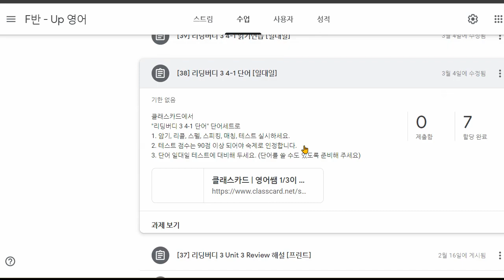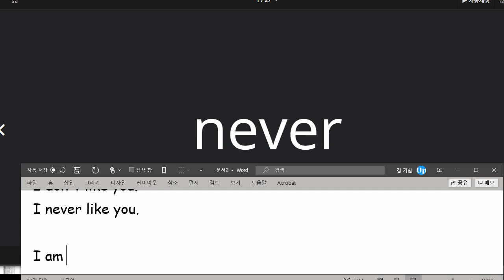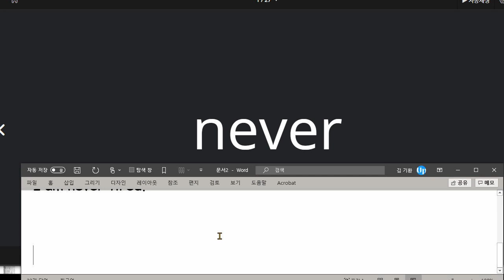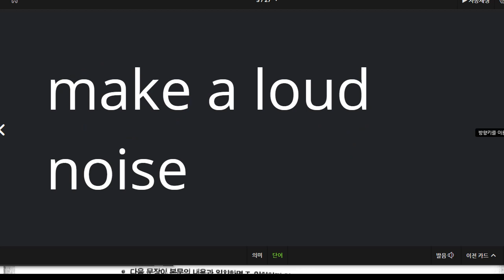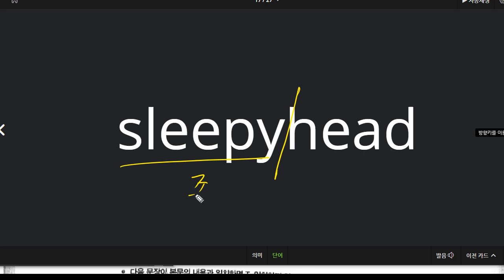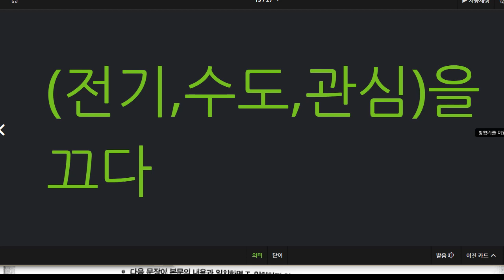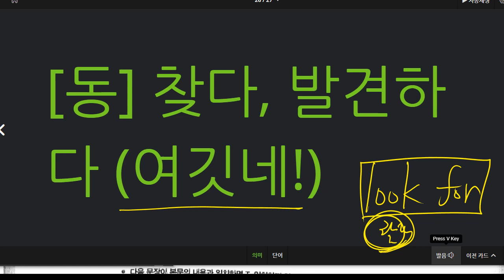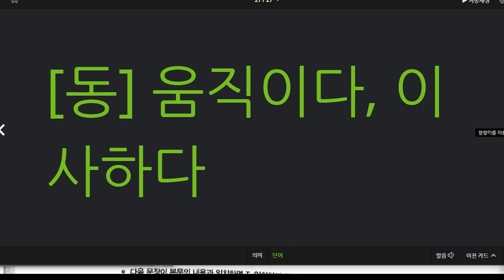김지우 2021 04 06 단어 성취도 93점